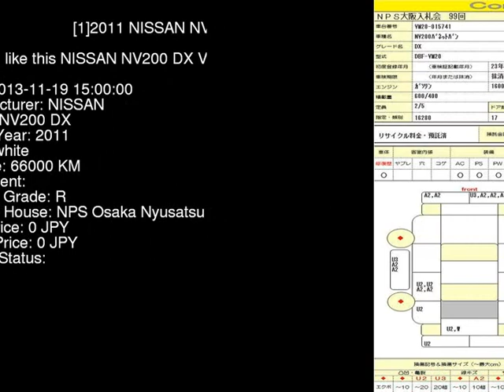2011 NISSAN NV200 DX VM20 - Japanese Used Car For Sale Japan Auction Import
2011 NISSAN NV200 DX VM20 - Japanese Used Car For Sale Japan Auction Import VM20,NISSAN,NV200,DX,NPS Osaka Nyusatsu,jdmvip,vip,jdm,cars,japan,jdmvip.com,japanesecars,usedcars Japanese Used JDM Car For Sale At Auction in Japan for Import